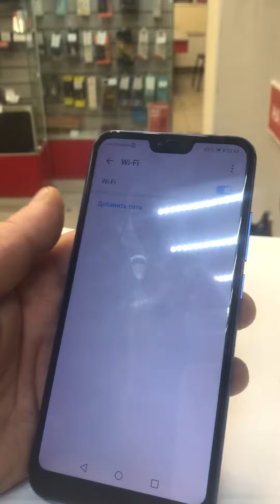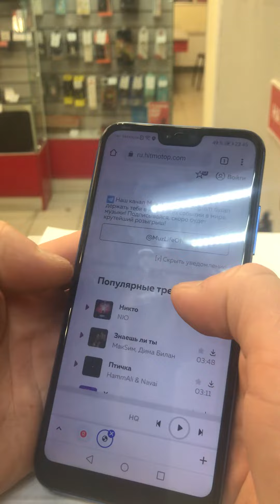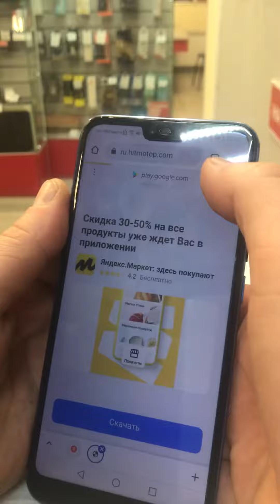Обзор Honor 10